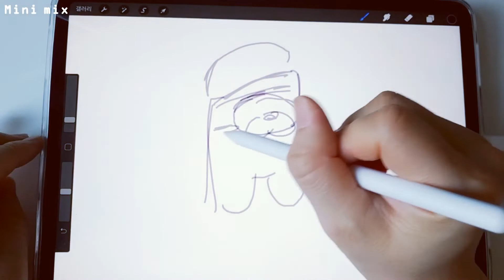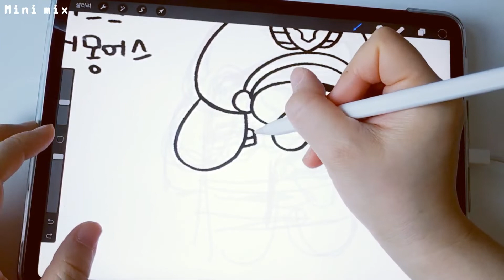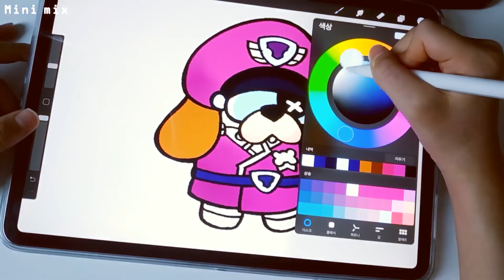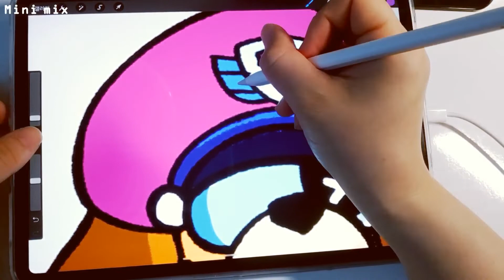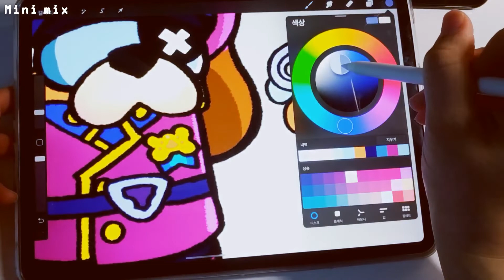🚀러프스대령 어몽어스 그리기🚀브롤 패스 시즌 5: 스타 포스🚀Draw Colonel Ruffs Among us 🚀브롤스타즈 그리기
브롤스타즈의 러프스대령을 어몽어스버젼으로 그렸습니다.
I drew Colonel Ruffs of the Brawlstars in the version of Among us.